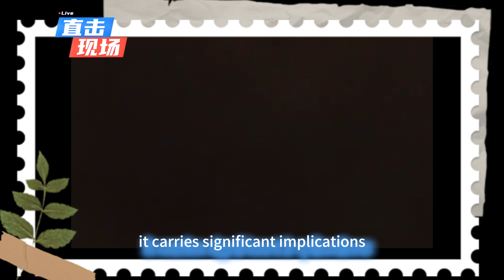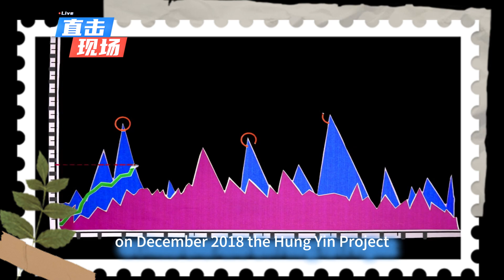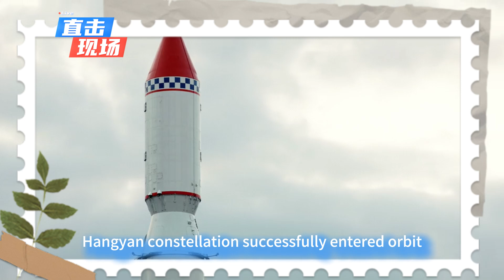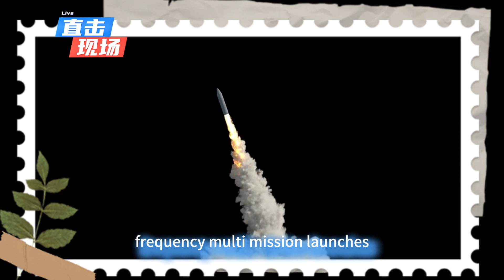China has successfully launched a low-orbit satellite for satellite Internet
A New Milestone for China’s Space Program: Long March 8A Rocket Successfully Launched
Recent news from China's space sector is another testament to its progress: a Long March 8A carrier rocket successfully launched a low-Earth orbit satellite for a satellite internet constellation, placing it into its designated orbit. While this may seem like just another routine space mission, it carries significant implications in the increasingly competitive global race for low-Earth orbit.
As space resources become scarcer, low-Earth orbit has emerged as a strategic high ground for major powers. SpaceX's Starlink project has already deployed thousands of satellites, securing vast amounts of orbital and spectrum resources. Europe, Japan, and others are also ramping up their low-Earth orbit constellation efforts. China’s frequent launches of low-Earth orbit satellites are not only a powerful response to its strategic needs but also a critical step in gaining an early advantage in international space competition.
The Long March 8A carrier rocket, which undertook this mission, is no ordinary vessel. It's a "star member" of China's new generation of carrier rockets, integrating cutting-edge technologies like modular design and liquid oxygen-kerosene engines. It is capable of launching multiple satellites with a single rocket and performing rapid launches. The Long March 8A has already successfully completed several missions, earning a reputation for high reliability and cost-effectiveness. What other "black technologies" does it possess that allow it to stand out in this fierce space race? Let's take a closer look at this seemingly ordinary yet highly significant space event.
In the following sections, we will explore China's grand strategy in the satellite internet sector and delve into the latest technological breakthroughs of the Long March rocket series. We'll cover everything from modular design and new materials to the covert competition between China and Western countries, and how the Long March rocket is poised to overtake the competition in the global space race.

China's Grand Strategy for Satellite Internet
Satellite internet is the new "battleground" in global tech competition. Western countries have already established a significant presence, with SpaceX’s Starlink being a household name. As of May 2025, it has deployed over 7,000 satellites, serving more than 5 million users in over 100 countries across North America, Europe, and Australia—a truly massive scale. Why are they so aggressive? Because satellite internet has immense potential. Whoever controls it could dominate future fields like communication, military, and commerce.
In this global race, China has surged ahead with remarkable strategic focus and innovative spirit. As early as the year 2000, when the concept of international satellite internet was still in its infancy, China foresightfully included satellite internet construction in its national space development plan, establishing special project teams to conduct key technology research. On December 22, 2018, the "Hongyun Project" launched its first satellite from the Jiuquan Satellite Launch Center. This 47 kg technology verification satellite not only carried China’s independently developed Ka-band broadband communication payload but also achieved a groundbreaking inter-satellite laser link test. This marked the transition of China’s low-Earth orbit broadband communication satellite system from a theoretical blueprint to an engineering reality.